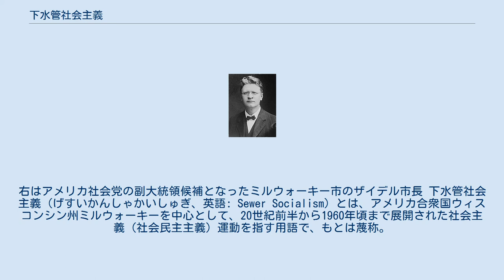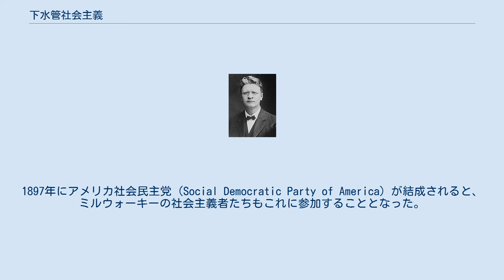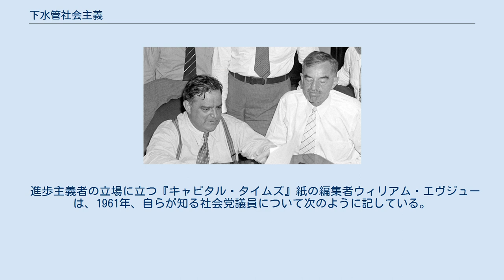下水管社会主義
1912年アメリカ合衆国大統領選挙のキャンペーンポスター。
右はアメリカ社会党の副大統領候補となったミルウォーキー市のザイデル市長 下水管社会主義（げすいかんしゃかいしゅぎ、英語: Sewer Socialism）とは、アメリカ合衆国ウィスコンシン州ミルウォーキーを中心として、20世紀前半から1960年頃まで展開された社会主義（社会民主主義）運動を指す用語で、もとは蔑称。
ミルウォーキーは米国では例外的に社会主義運動が政治的に大きな影響力を持っていた都市であり、1910年にアメリカ社会党のヴィクター・L・バーガーをアメリカ連邦議会下院議員に選出したほか、1910年から1960年にかけて中断を挟みながら3人の社会党員市長が長期にわたって市政を運営した。
 「下水管社会主義」という言葉は、1932年にミルウォーキーで開催されたアメリカ社会党大会において、ミルウォーキーの社会主義者が同市の優れた公共下水道システムを自慢した事に対し、モリス・ヒルクイット（アメリカ社会党指導者の一人）が彼らとその政策を評して編み出したのが最初とされる。
 ミルウォーキーでは1880年代から労働運動が盛んに行われた。
1897年にアメリカ社会民主党 (Social Democratic Party of America) が結成されると、ミルウォーキーの社会主義者たちもこれに参加することとなった。
 1901年、アメリカ社会民主党と社会労働党 (Socialist Labor Party of America) の一部が合同して結成されたアメリカ社会党は、正統派マルクス主義よりも民主社会主義を選好し、社会理論なり革命主義的な修辞を極力避け、公衆衛生の改善に尽力する事を明言した。
ミルウォーキーの「下水管社会主義」者たちは、新たな衛生システムや市営水道網・電力網・公園などを整備し、住宅地や工場の環境を向上させたのみならず、教育機会の改善も図るなど、「産業革命の負の遺産」の一掃に取り組んだ。
 19世紀末から20世紀前半にかけてのウィスコンシン州では、進歩主義を唱えるロバート・M・ラフォレット・シニア（1855年 - 1925年）が下院議員（在任: 1885年 - 1891年）・ウィスコンシン州知事（在任: 1901年 - 1906年）・上院議員（在任: 1906年 - 1925年）を務めた（進歩主義時代も参照）。
「下水管社会主義」は、ラフォレットの唱えた進歩主義と比較される事が多い。
 ヴィクター・L・バーガー ヴィクター・L・バーガー（1860年 - 1929年）は「下水管社会主義」を唱導した1人である。
ユダヤ系オーストリア人移民であるバーガーは、英語やドイツ語の日刊紙を発行し、選挙前となるとミルウォーキーの各家庭に無料で配布した。
 1910年には、連邦議会下院議員（ウィスコンシン州第5選挙区選出）に当選、米国初の社会主義者の連邦議会議員となった。
バーガーは1911年から1913年まで議員を務め、落選を挟んで1918年に再選を果たす。
しかし、合衆国の第一次世界大戦参戦に反対したために、スパイ防止法違反の廉で議席を剥奪され、欠員が宣言された。
1923年の選挙で同選挙区から議員に選出され、1929年まで下院議員を務めた。
在任中に提案した老齢年金や失業保険、公営住宅といった制度は、後年実現に漕ぎ着けた。
 バーガーが連邦議会議員に初当選をはたした1910年、社会党はミルウォーキーの選挙で大勝利を収めた。
エミル・ザイデルが市長に当選し、市議会・郡議会で多数の議席を占めた。
ザイデルは、米国初の社会主義者の首長である（在任: 1910年 - 1912年）。
ザイデルは、1912年の大統領選挙で同党の副大統領候補にも選ばれている。
この大統領選挙で社会党は、過去最高の得票率である6％を記録した。
 その後、ミルウォーキー市長選挙では1916年に社会党員のダニエル・ホーンが当選し、1940年まで6期24年にわたり市長職を全うした。
1910年の選挙時ほど、地方選挙における勢力回復は成らなかったが、1940年の市長選でホーンが敗北するまで、少なからぬ影響力を及ぼす事となる。
それは1948年の同市長選で、フランク・ザイドラーが3人目の社会党員首長として当選した事からも分かるであろう（任期は1960年までの3期12年）。
 なお、ザイドラーの退任以後、米国の主要都市では社会主義陣...